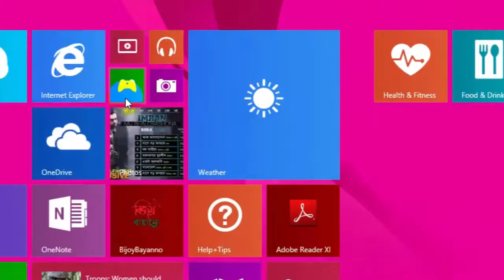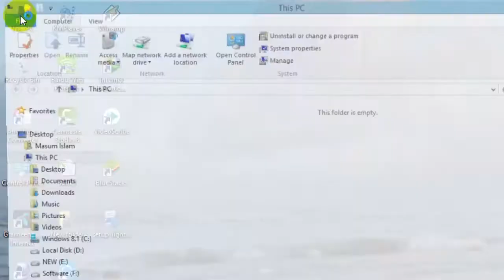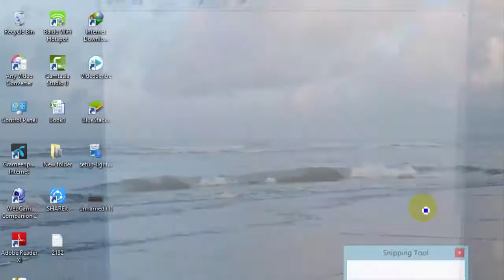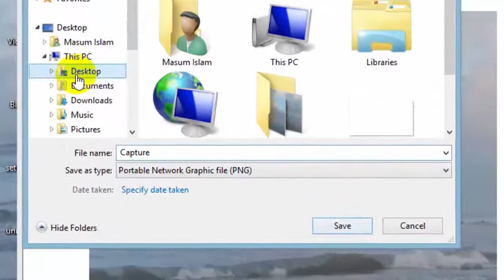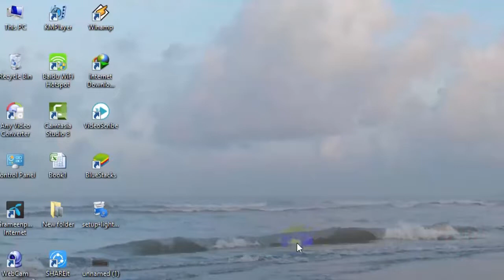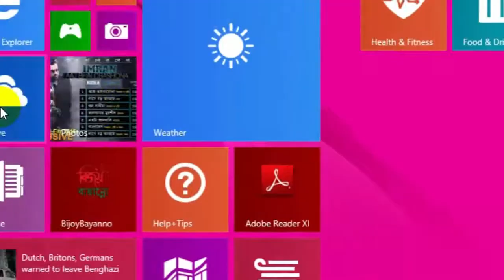Screenshot | স্ক্রিনশট | How To Take Screenshot PC & Laptop | Computer tips and trick bangla 2021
Screenshot | স্ক্রিনশট | How To Take Screenshot PC & Laptop | Computer tips and trick bangla 202

আমরা এখানে দেখিয়েছি আপনারা কিভাবে কম্পিউটার বা ল্যাপটপে স্ক্রিনসট নিবেন | ভিডিওটিতে আমরা বিস্তারিত ভাবে চারটি মাধ্যম নিয়ে কিভাবে স্ক্রিনসট নিবেন আলোচনা করেছি | আশাকরি ভিডিওটি দেখলে আপনারা উপকৃত হবেন |

Lightshot 2021 Latest Version Download for Pc

Related Keyword
Screenshot,
স্ক্রিনশট,
Screenshot On Desktop,
Screenshot On Laptop,
Screenshot On Computer bangla,
Computer tips and trick bangla,
Fast screenshot,
Lightshot (screenshot tool),
How to take a screenshot,
কিভাবে স্ক্রিনসট নিবেন,
স্ক্রিনসট নেয়ার নিয়ম,